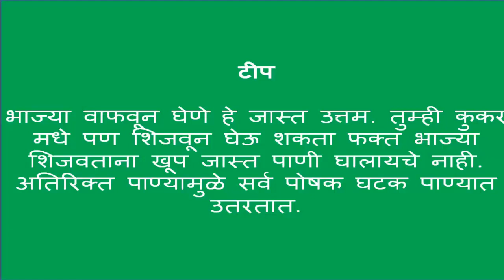kids special mix vegetables soup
लहान मुलांना विविध प्रकारच्या भाज्या खाऊ घालण्याची ही सोप्पी पद्धत.

INGREDIENTS

Finely chopped onion, tomatoes, carrot, simla mirchi and bottle gourd
ginger paste, salt, black pepper